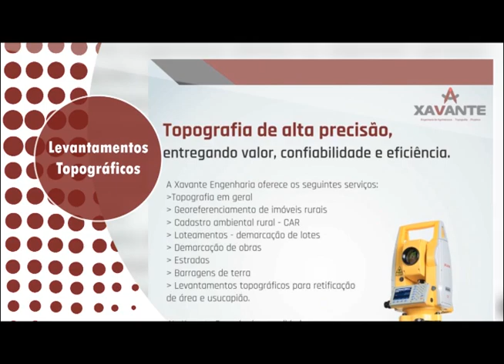Virada do ano do Iate Tênis clube foi muito bom , show Top dos meus amigos Renan e Rafael.